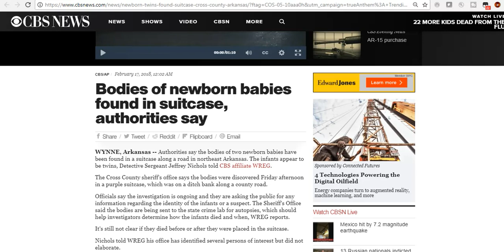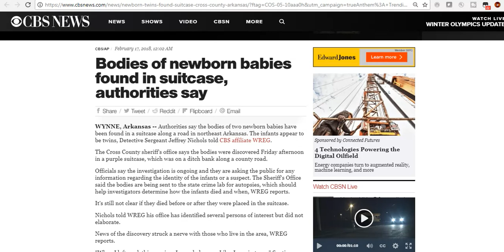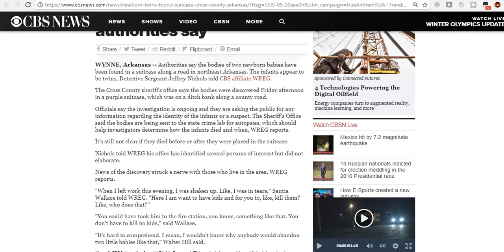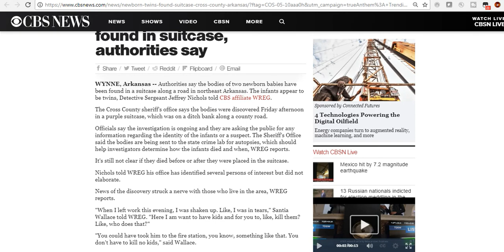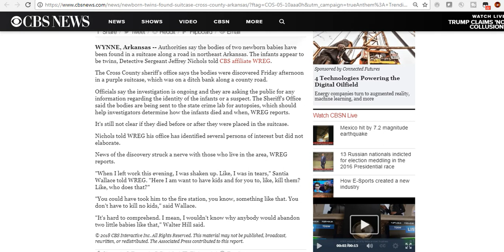NEWBORN BABIES FOUND IN SUITCASE!!!!!!